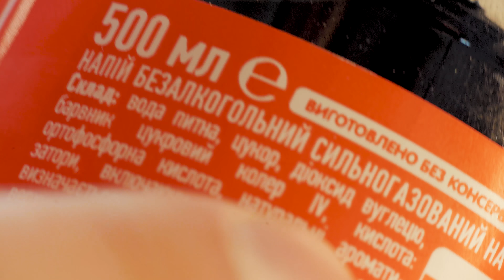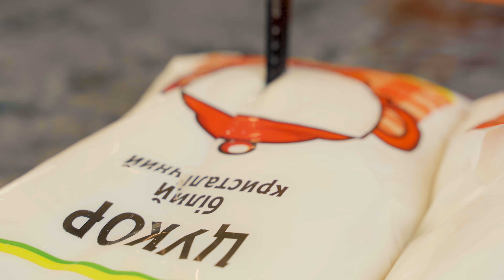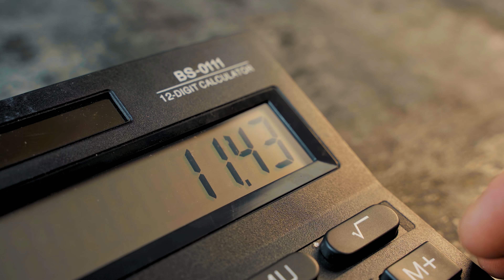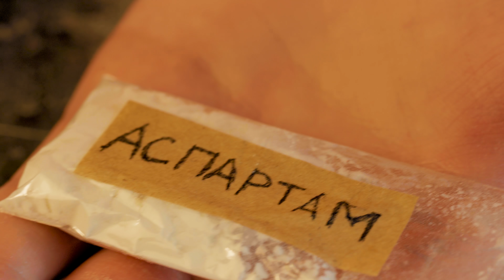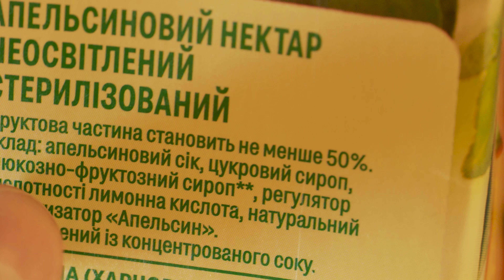СКОЛЬКО САХАРА В КОКА КОЛЕ ?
Сегодня будет классический эксперимент - мы проверим сколько в кока-коле сахара, не врут ли нам производители относительно количества сахара в напитке, а также опытным путем выясним содержание сахара в других газировках.